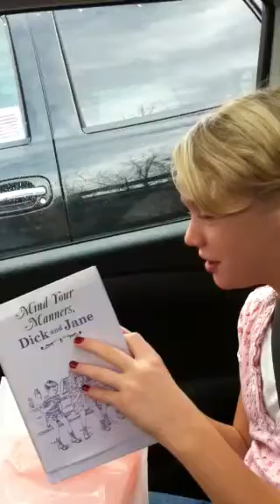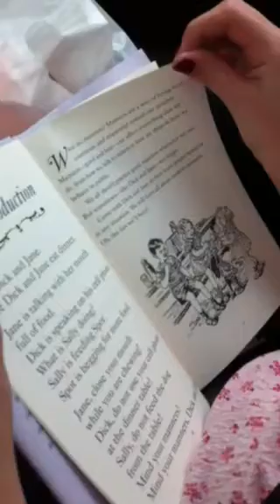E-NUN-CI-ATE with Dick and Jane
A new appliance makes clear speech, like manners, something that needs to be practiced!